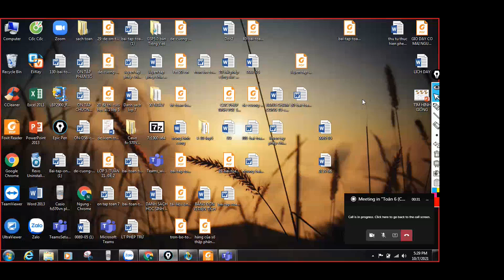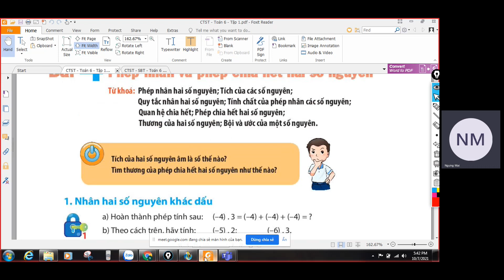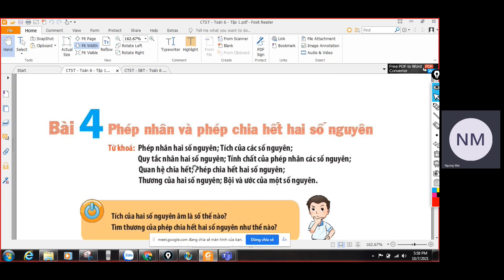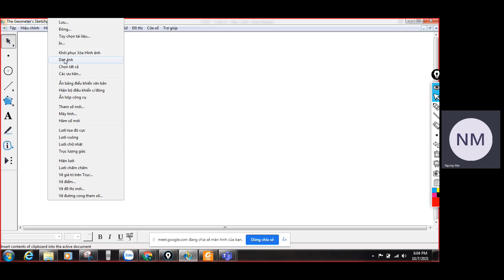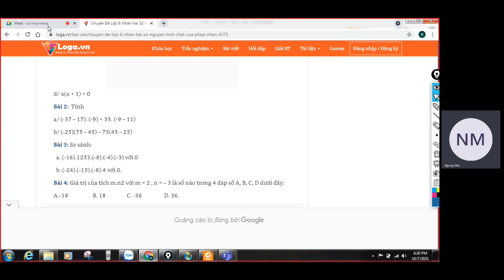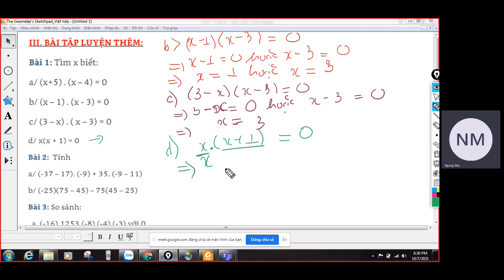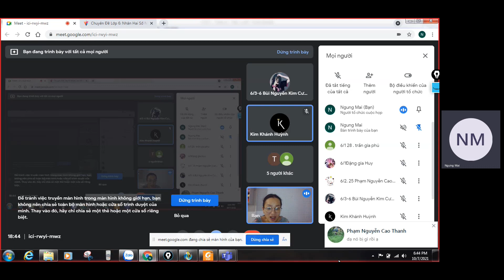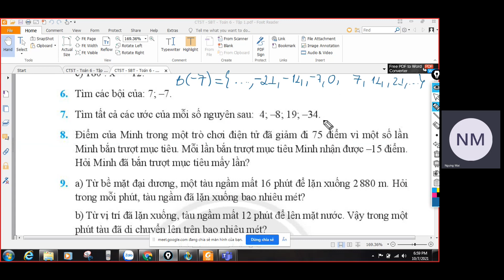Toán 6 Online GESTH Buổi 7/10: Nhân chia số nguyên